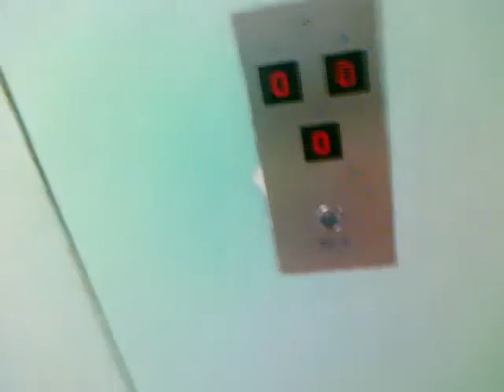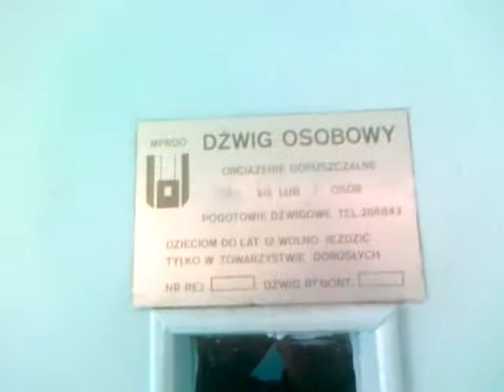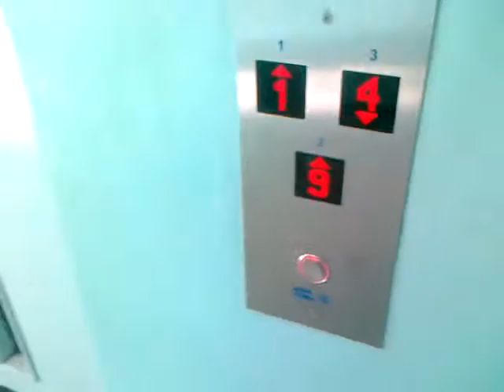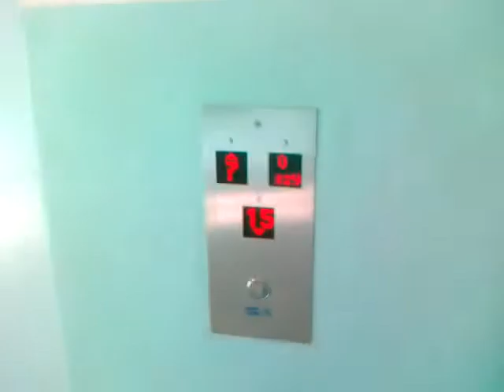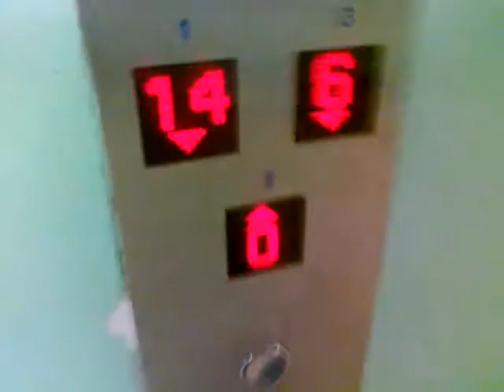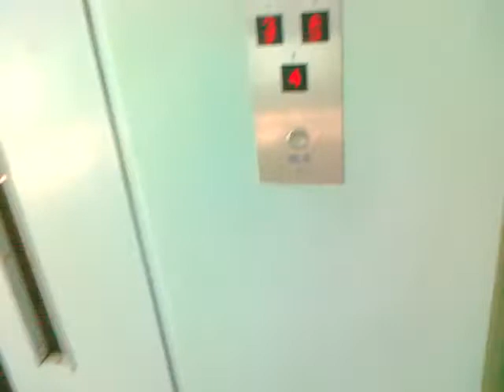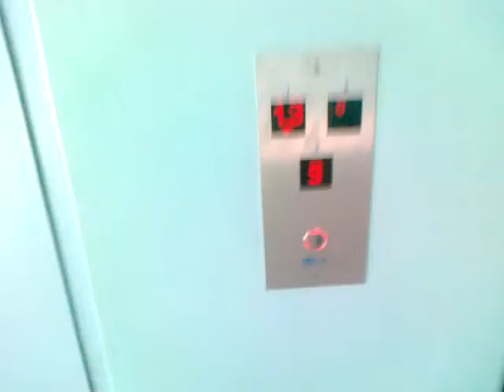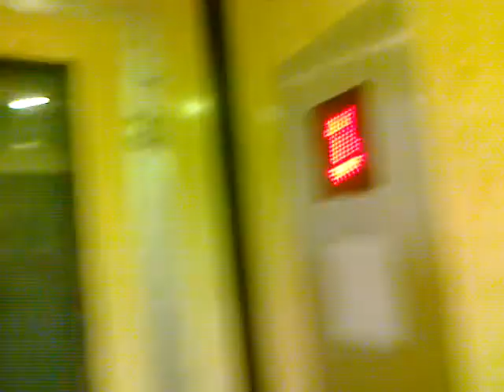Old elevators (mb. Mark Dzwig) | Windy odważnikowe @ Batorego 37, Warszawa